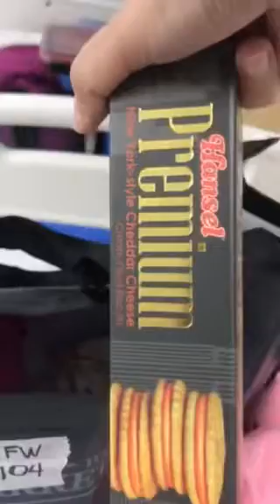01 Aug, Day 2, Part 2 at Luneta Field Hospital Quarantine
Care package from Jaimee!